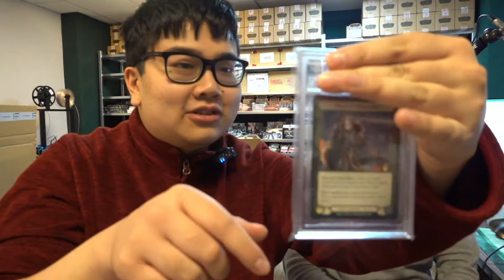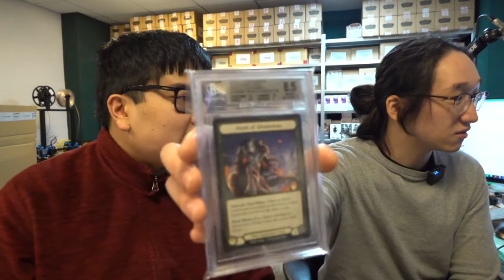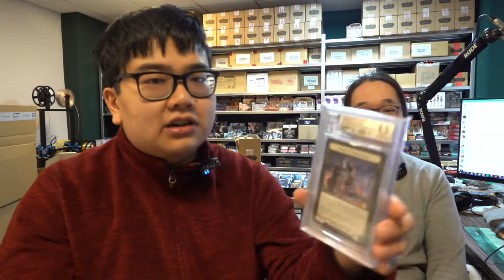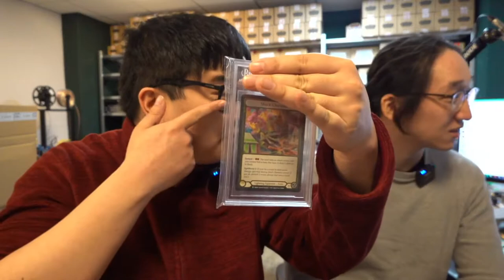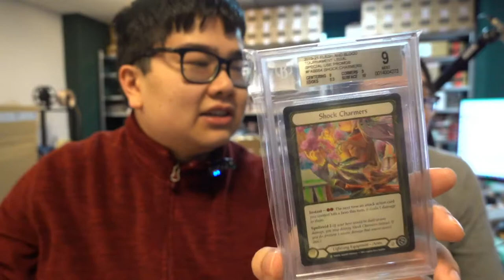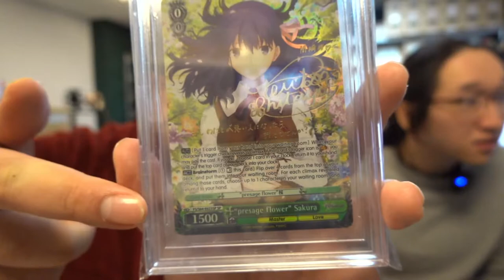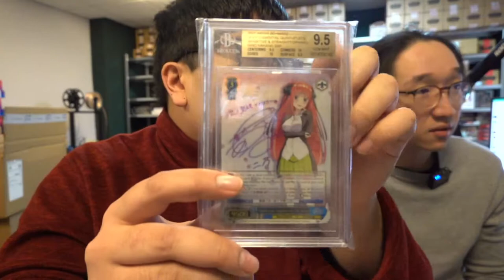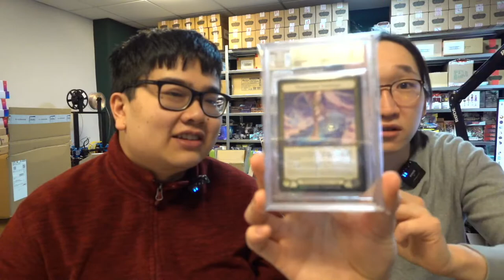BGS GRADE REVEAL - TRIPLE GOLD FOIL